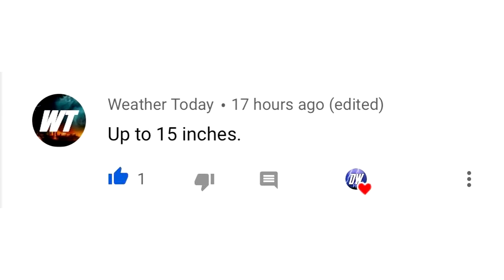Major Snowstorm Forecast...Extreme Weather, Plowable Snow, Major flooding...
In today's video we talk about Our Major Snowstorm Forecast...Extreme Weather, Plowable Snow, Major flooding...

We expect a potentially major snowstorm to occur for the Entire United States... This snowstorm could drop a foot or more of snow in multiple
states, tracking from the Rockies all the way to the Eastern United States...
This is obviously a very Rare set up for this time of year, and just a very Rare Snowstorm in general.

We expect Plowable snow to be possible for many different States, this will be a very impactful snowfall event,
we will be updating you guys on this storm daily up until it's occurence.